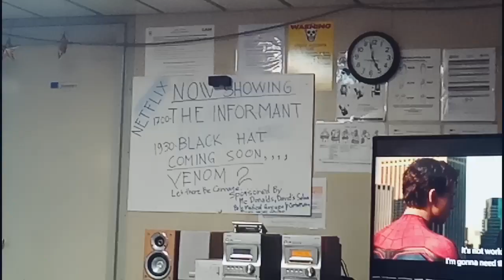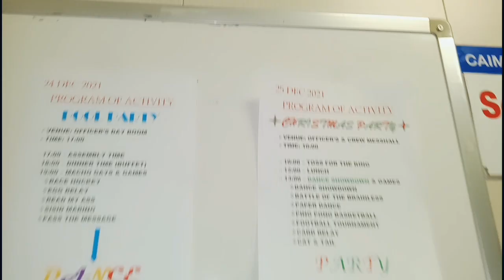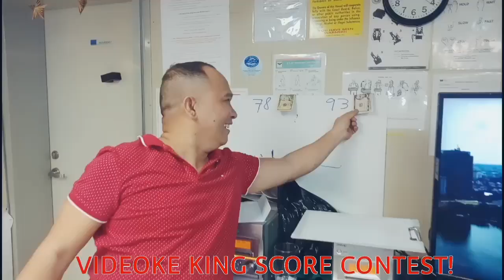OVERCOMING HOMESICKNESS ONBOARD! HOW? ETO | MARINE ELECTRICIAN